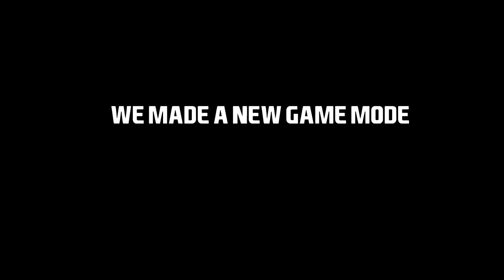Onward VR Shenanigans #4 | Highlights and Funny Moments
Tournament Info down here!

We are hosting bi-weekly tournaments for Onward, if you are interested in Onward and enjoy the game, you will definitely enjoy the tournaments, as they bring a military simulator to its competitive peak.

If you are interested, the next tournament is on January 21st, you can see all the information

If you are here after that tournament is done, you can see all the info you need on the sticky threads on our subreddit